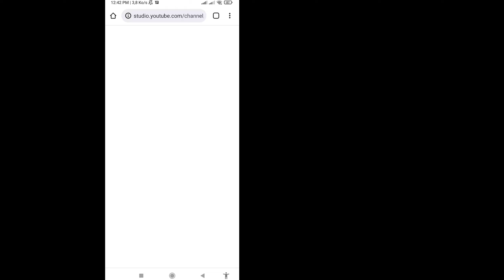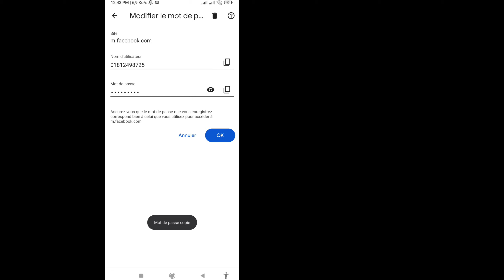Comment récupérer un mot de passe sur Facebook sans email ni numéro de téléphone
Ici, dans cette vidéo, je vais vous montrer [Comment récupérer un mot de passe sur Facebook sans e-mail ni numéro de téléphone 2022].  Alors regardez attentivement cette vidéo et ne sautez pas cette vidéo si vous sautez cette vidéo, vous ne comprendrez pas très bien, donc en cas de problème et de problème, vous pouvez me demander et commenter ci-dessous, j'essaierai de résoudre votre problème si vous aimez cette vidéo alors  s'il vous plaît cliquez sur j'aime et abonnez-vous à ma chaîne merci.🙏